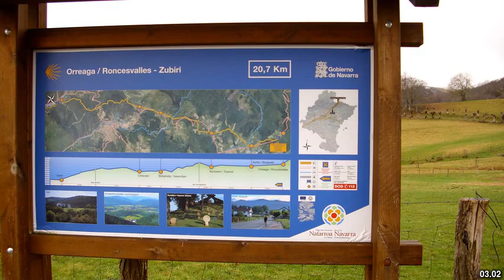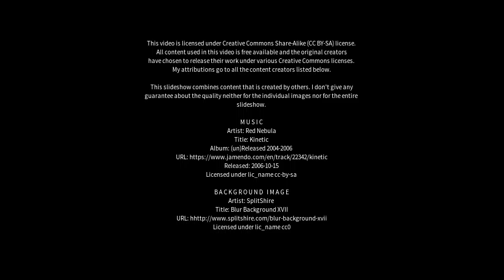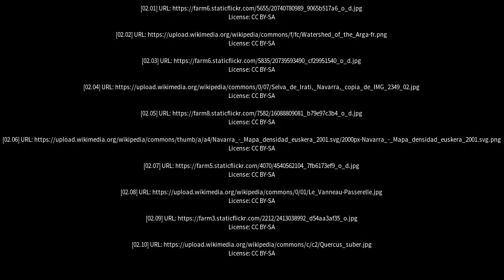Best places to visit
Best places to visit - Irati (Brazil) Best places to visit - Slideshows from all over the world - City trips, nature pictures, etc.